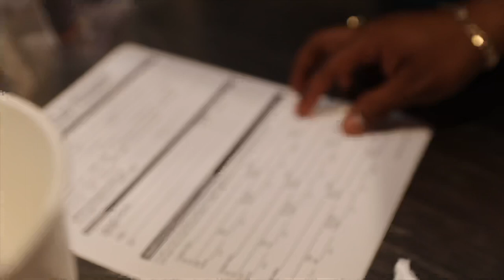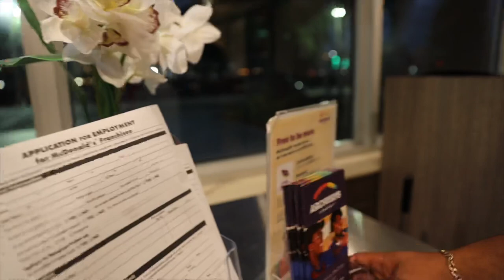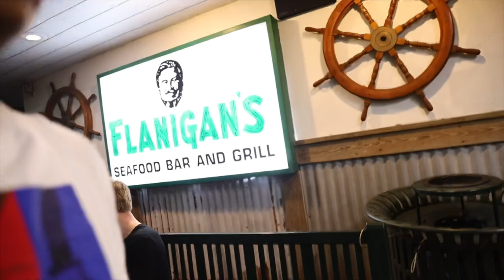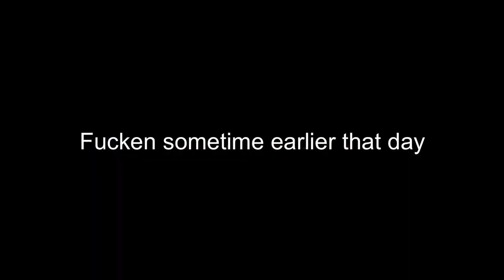Flanigan’s Shenanigans w/the boys (quarantine content)